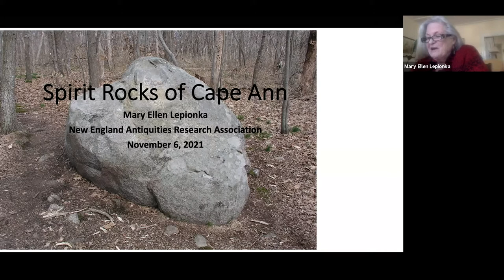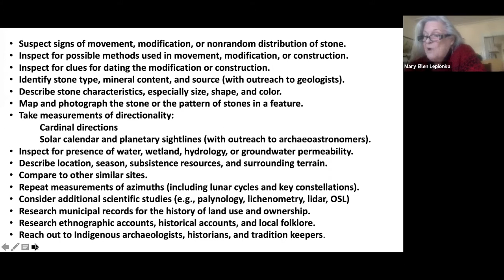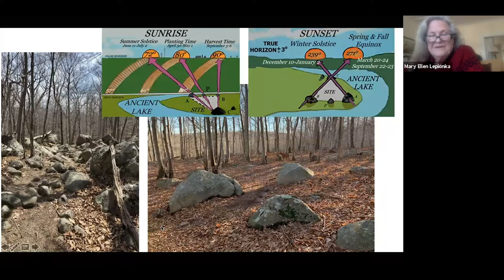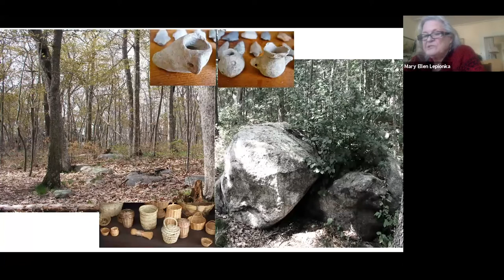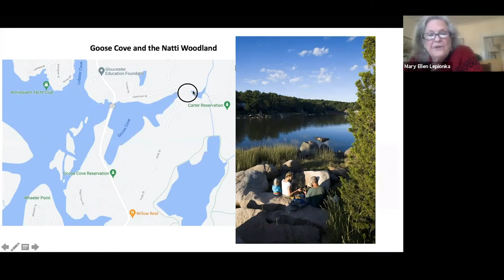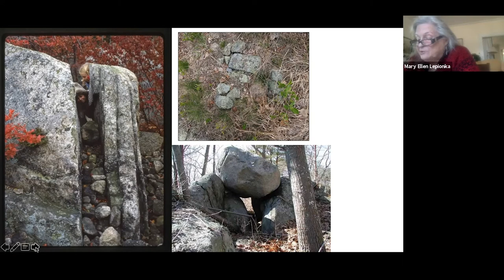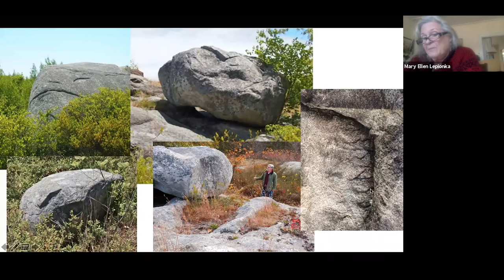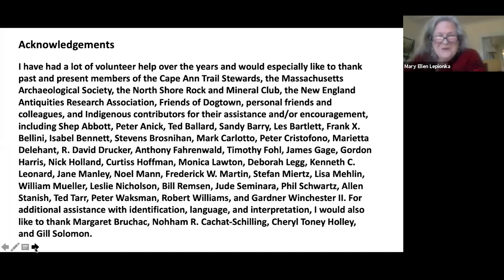Stone Structures on Cape Ann, Mary Ellen Lepionka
Mary Ellen Lepionka: Stone Structures on Cape Ann

NEARA fall conference, Saturday 6 November 2021

As in other regions throughout the Western Hemisphere, New England landscapes contain stone structures that have been built by Indigenous peoples and boulders that have been moved or modified by them for both practical and spiritual uses, including astronomical observations and ceremonial gatherings. Cape Ann is no exception. This presentation identifies and illustrates likely examples of such boulders, stone structures, and repurposed landscapes found on Cape Ann and nearby in Essex County, Massachusetts. Also addressed are problems in the identification, authentication, and interpretation of the proposed evidence.

Mary Ellen Lepionka of Gloucester is an independent scholar researching the history of Cape Ann from the last Ice Age to around 1700 for a book on the subject. Mary Ellen is a retired college instructor, textbook developer, author, and publisher with a Master’s degree in anthropology from Boston University and post-graduate work at the University of British Columbia. She taught anthropology and world history at Boston University, Vancouver City College, Northeastern University, North Shore Community College, and Salem State College. She participated in salvage archaeology on Great Neck in Ipswich, excavated an Early Iron Age Bantu refuge site in Botswana, and conducted fieldwork in Riyadh, Saudi Arabia. Mary Ellen also had a career in higher education publishing as a developmental editor of college textbooks. Her book, Writing and Developing Your College Textbook, has been published in a third edition by the Text and Academic Authors Association. Articles and essays by Mary Ellen appear in the Bulletin of the Massachusetts Archaeological Society and the blogs Cape Ann History, Enduring Gloucester, and Historic Ipswich.